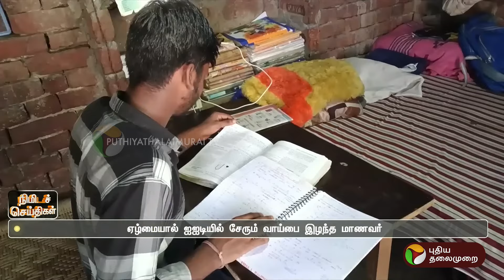ஏழ்மை.. ஏழை மாணவனுக்கு உதவ முன்வந்த யோகி அரசு | IIT | PTT